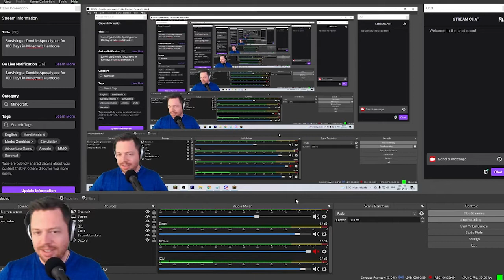Minecraft Hardcore Zombie Apocalypse 100-Day Challenge - ep.1 | actually, a boar apocalypse!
This minecraft hardcore zombie challenge was no joke! With 6X the number of mobs than normal, caves and mineshafts were incredibly difficult to clear out without dying. The one upside of having so many zombies is that we could very easily gain a lot of experience levels to enchant armor, weapons and tools.

The zombies are inspired from the zombie apocalypse Forge Labs challenge, with the Tissou Zombie Pack. They're so much cooler and scarier, especially in the dark.

I also added "sun screen" to the mobs so that they do not burn during the day. And so if they spawned, we had to deal with them.

You won't find this challenge anywhere else!

Live streams every night at 8pm EST.